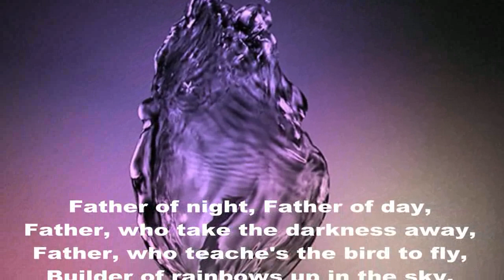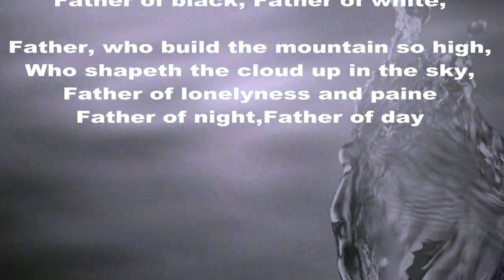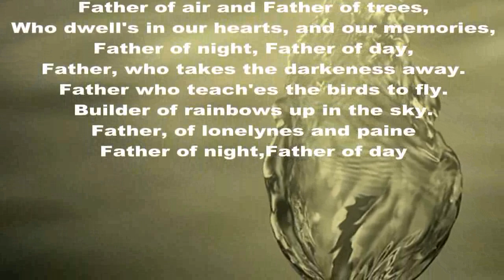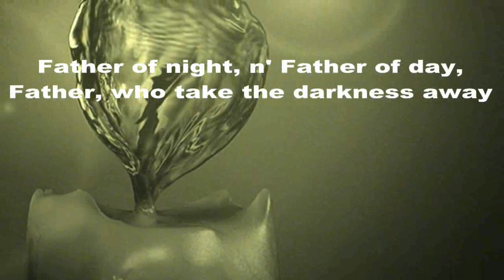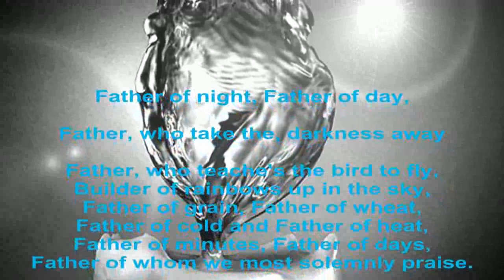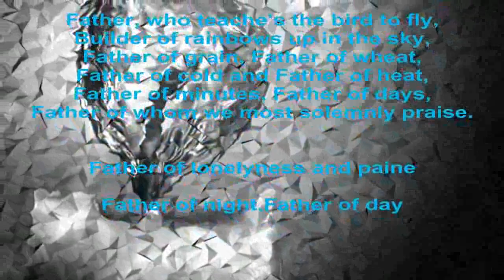Manfred Mann's Earth Band - Father of Day, Father of Night - HD with Lyrics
HQ Video 720p 16:9
Manfred Mann's Earth Band
Father of Day, Father of Night with Lyrics